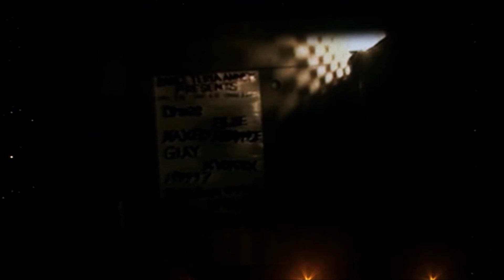GLAY / MUSIC LIFE (Miracle Music Hunt Forever 2015 in Tokyo Dome)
20th Anniversary Final GLAY in TOKYO DOME 2015 Miracle Music Hunt Forever finale